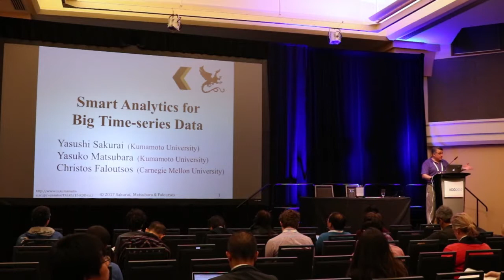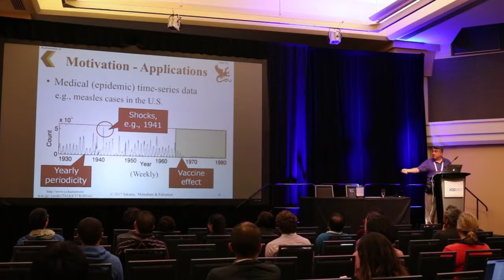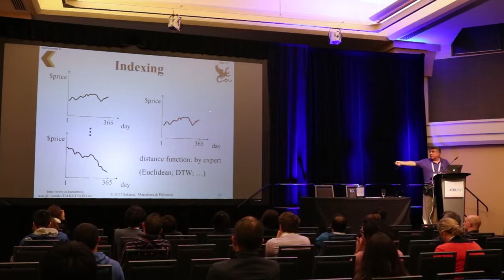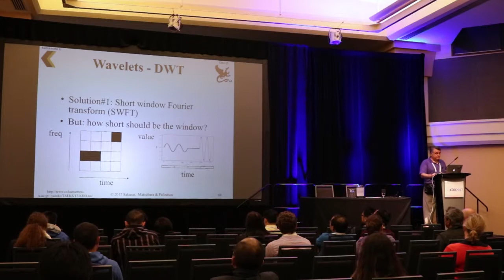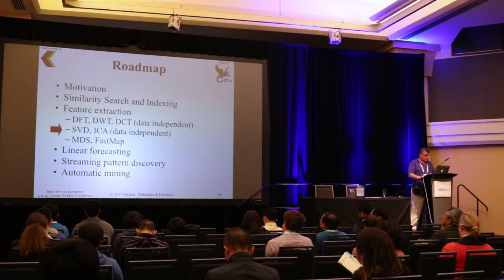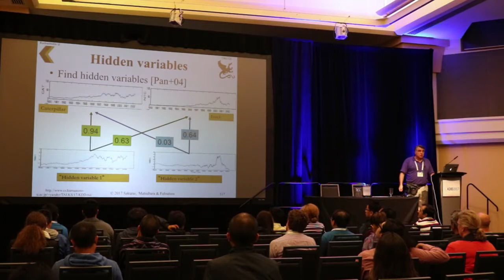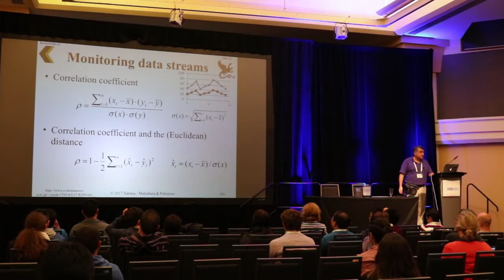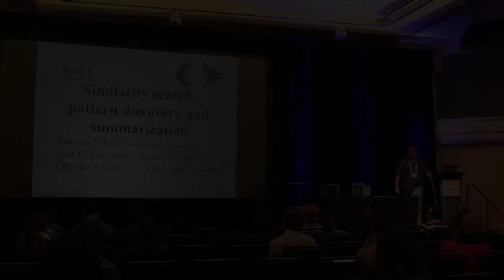Smart Analytics for Big Time-series Data part 1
Authors:
Yasushi Sakurai, Graduate School of Science and Technology, Kumamoto University
Christos Faloutsos, Computer Science Department, Carnegie Mellon University

Abstract:
Time-series event analysis is an important topic that has attracted huge interest in countless domains. Given a large collection of time series, such as IoT device data, web-click logs, electric medical records, how can we efficiently and effectively find typical patterns? How can we statistically summarize all the sequences, and achieve a meaningful segmentation? What are the major tools for forecasting and outlier detection? Time-series data analysis is becoming of increasingly high importance, thanks to the decreasing cost of hardware and the increasing on-line processing capability. The objective of this tutorial is to provide a concise and intuitive overview of the most important tools that can help us find patterns in large-scale time-series sequences. We review the state of the art in four related fields: (1) similarity search, pattern discovery and summarization, (2) large-scale non-linear modeling, (3) big tensor analysis, and (4) real-time modeling and forecasting. The emphasis of the tutorial is to provide the intuition behind these powerful tools, which is usually lost in the technical literature, as well as to introduce case studies that illustrate their practical use.